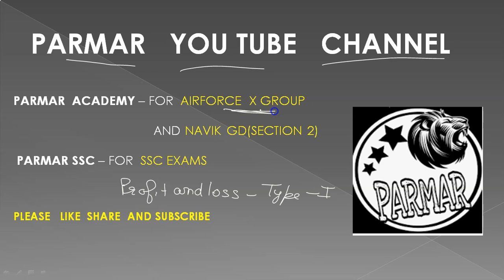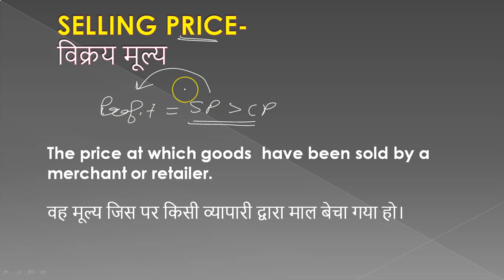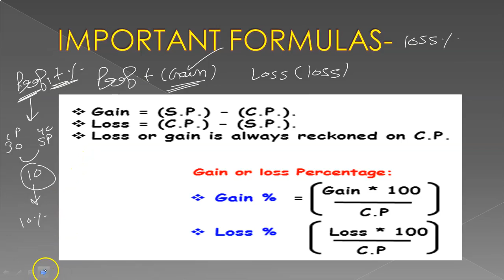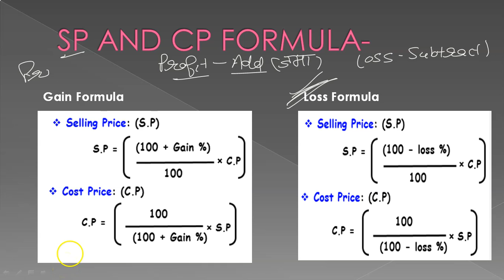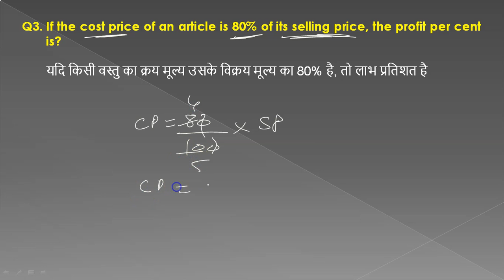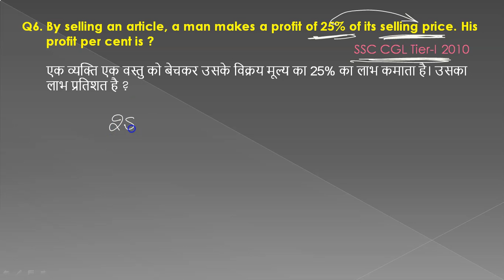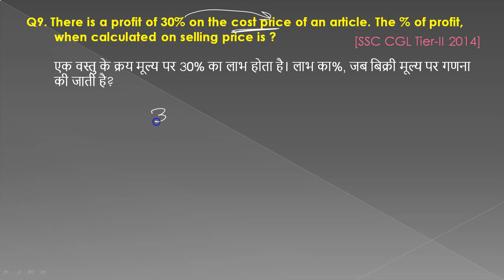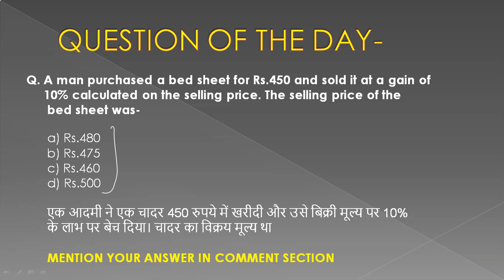Maths for Coastguard Navik DB | Profit and Loss | Part 1